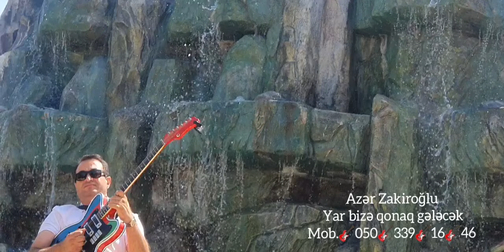Azer Zakiroglu Yar bizə qonaq gelecek